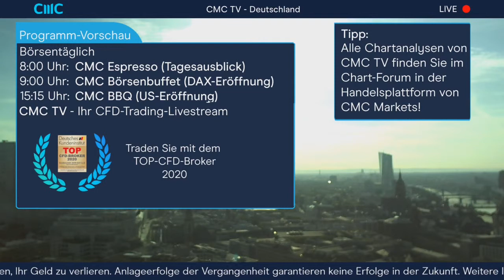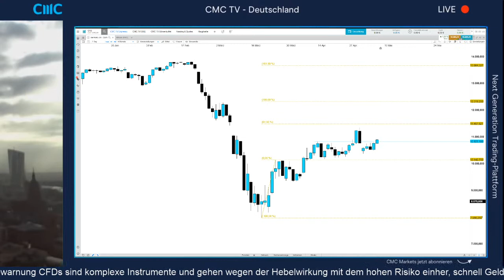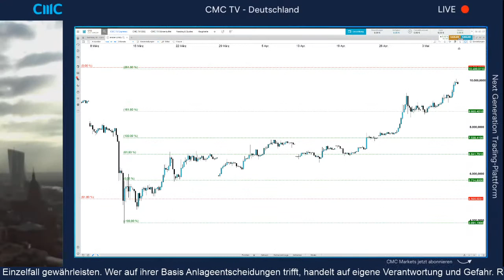Marktanalyse: Bitcoin über 10.000, Nasdaq grün seit Jahresanfang (CMC Espresso 8.5.20)